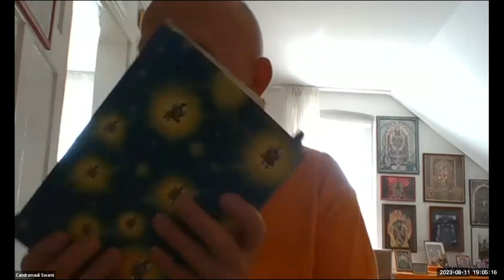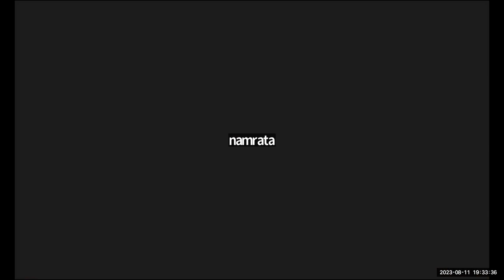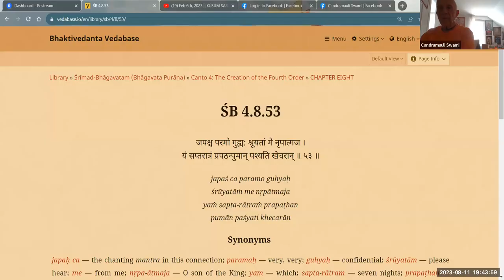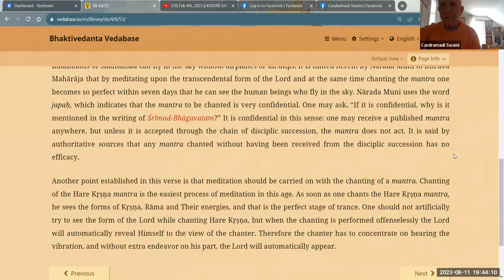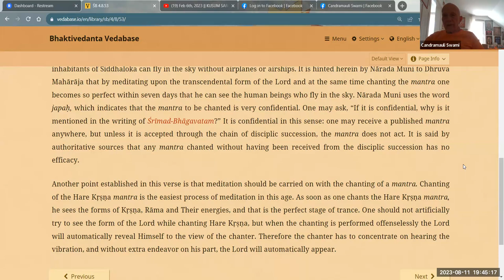HH Candramauli Swami - 2023.08.11 - Glories of The Holy Name Based on Reading From Different Sastras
Class on The Glories of The Holy Name Based on Reading From Different Sastras
Onine daily call on 11th August 2023